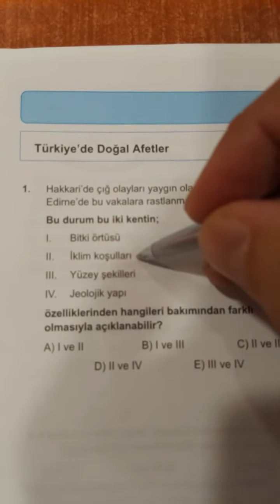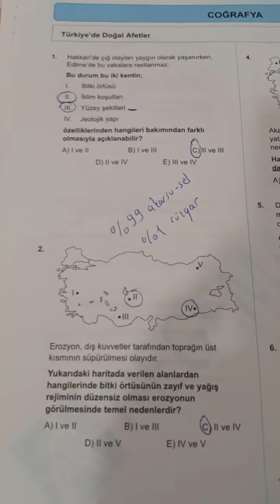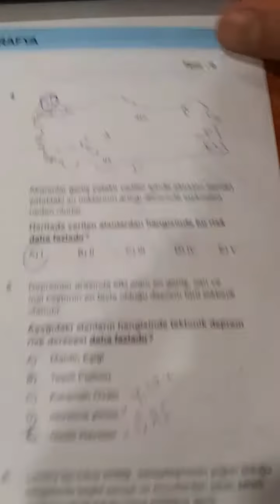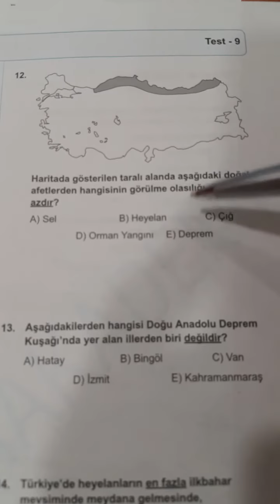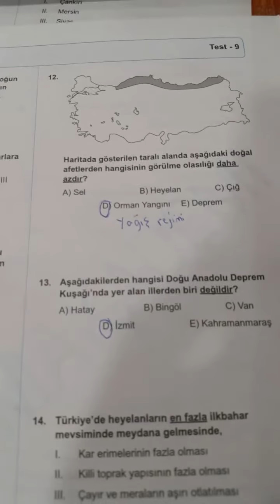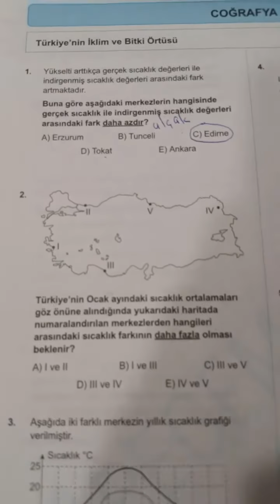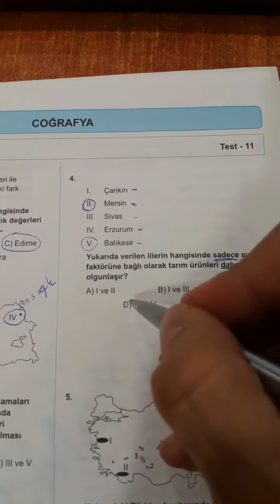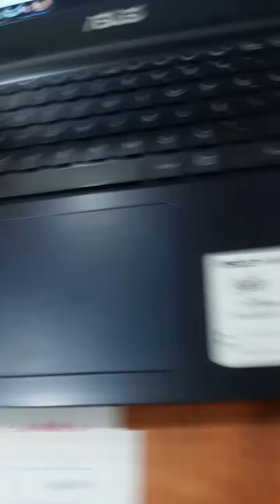Instagram canlı yayın soru çözümleri - Doğal Afetler İklim